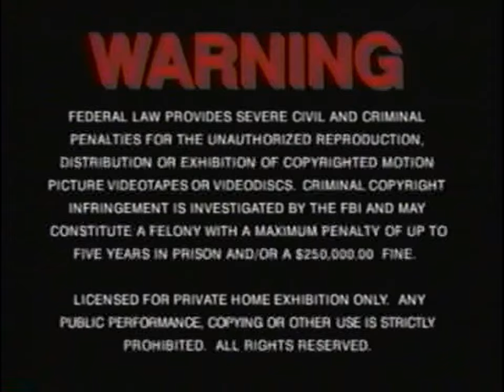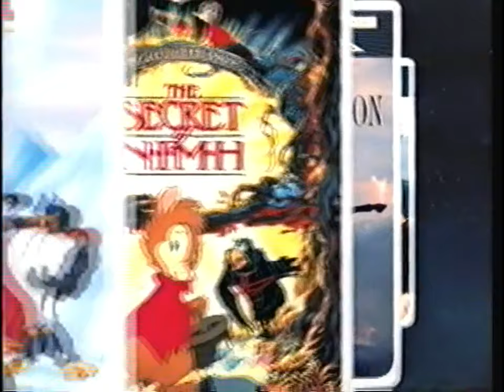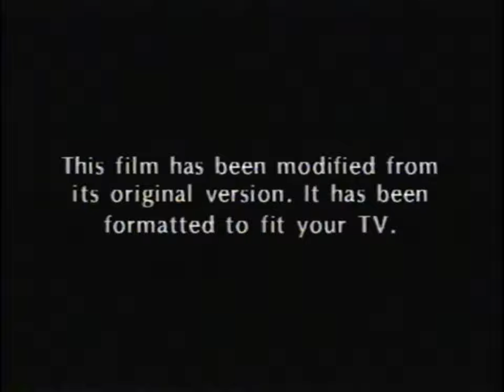Opening to Chitty Chitty Bang Bang 1998 VHS [True HQ; 4K; 60fps]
Specifications: Tape distributor: MGM Home Entertainment | Original or Reprint?: Reprint pressing [Rare; part of the MGM Family Entertainment video series; THX-certified 30th Anniversary Edition] | Stock number: M506965 | Print date: I have a bunch of copies of this, so various. (depends on the print)| Release date: October 20, 1998
Background: This was James Bond producer Albert R. Broccoli's venture outside of the James Bond flicks. In 1968, United Artists made a movie version of Ian Fleming's childrens' novel, Chitty Chitty Bang Bang, that starred various amazing stars, like comedy genius Benny Hill. The film's title song was nominated for an Academy Award.

MGM Home Entertainment

2. FBI warning screen
3. MGM Online bumper [the URL is here if you wanna
4. 1995 MGM/UA Family Entertainment logo
5. MGM Family Entertainment VHS promo
6. Virgin Atlantic television commercial
7. Napoleon (1995) trailer
8. MGM Rising Star advertisement [muted to avoid copyright]
9. 1998 MGM Home Entertainment logo
10. "This film has been modified from its original version. It has been formatted to fit your screen".
11. THX trailer
12. 1994 United Artists logo [later "An MGM Company" byline version]